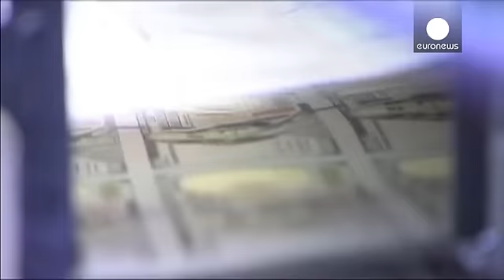US economy shakes off winter blues as GDP jumps - economy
The US economy got a shot in the arm on Thursday from Q2 GDP figures just out showing a 4.2% rise, a better-than-expected figure.
Details also pointed to sustainable underlying strength.

Business spending and exports exceeded forecasts, helping explain the rise. Domestic demand grew by 3.1% instead of the previously reported 2.8%, suggesting that with a unusually cold winter that cut output over, the economy is making up for lost time.